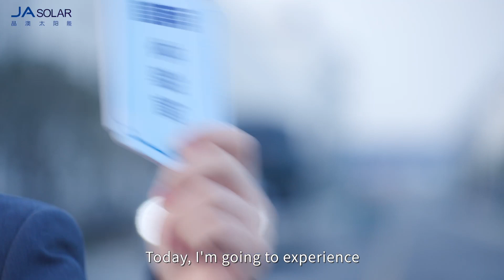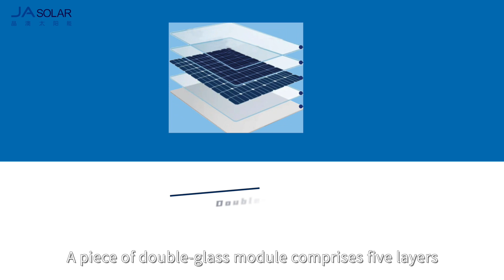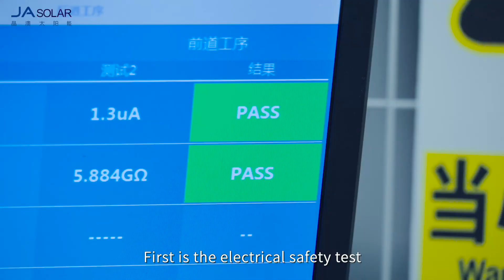Want to know how a module is made？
Want to know how a module is made? Click to watch the video. We will bring you to the JA Solar Smart Manufacturing Base, Dongtai base, and show you the process of making our high-efficiency n-type DeepBlue 4.0 Pro module.